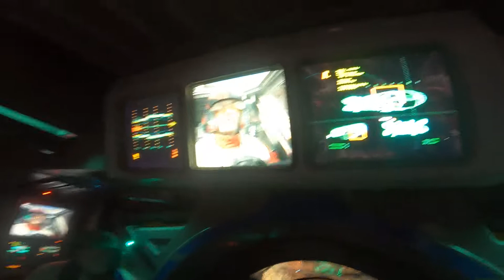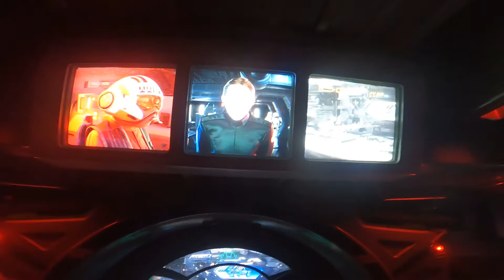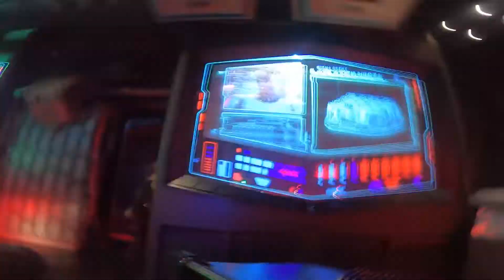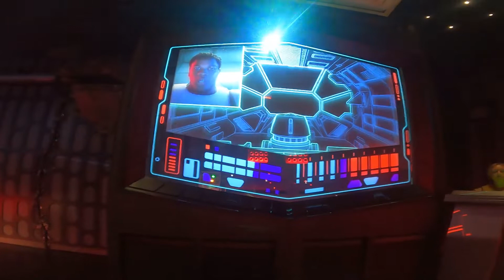Dacus and friends -Dacus’s Star destroyer escape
Hey guys this is Dacus aka the new commander of the resistance I was assigned a special mission from the resistance to deliver a message but things did not go as planned